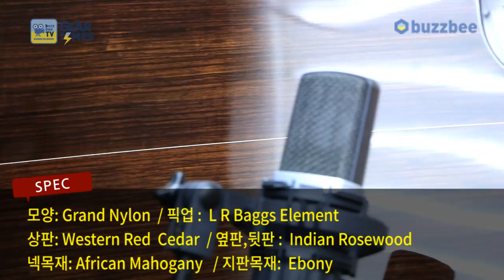Furch 어쿠스틱기타 GN4-CR